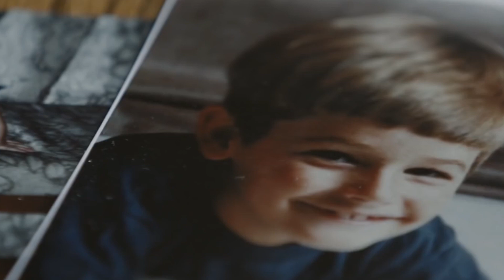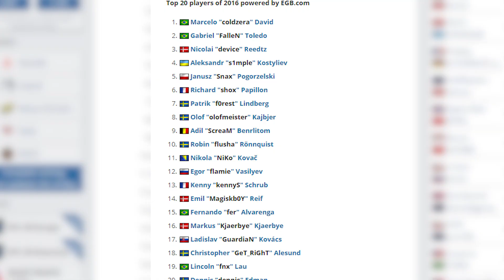FALLEN EFSANE HALİNE NASIL GELDİ? | Geçmişten Günümüze: FalleN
FalleN nasıl bir efsaneye dönüştü?

Gündemin öne çıkan espor haberleri ve özel içerikler için sitemizi de takip edin!

Selamlar! Playerbros olarak espor içerikleri üreten, Türkiye'den ve dünyadan en güncel espor haberlerini sizlere ulaştırmaya çalışan bir oluşumuz. YouTube kanalımız üzerinden espor oyunları hakkında bilgiler, en iyi Twitch anları ve çok daha fazlasını bulabileceksiniz.